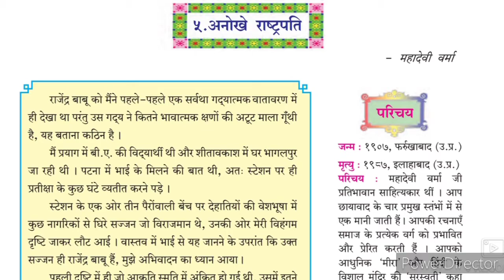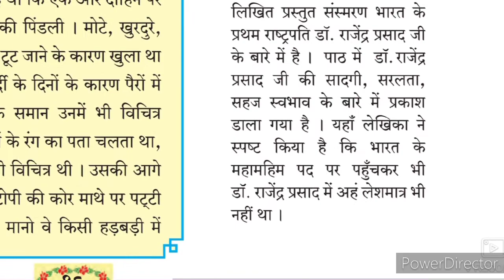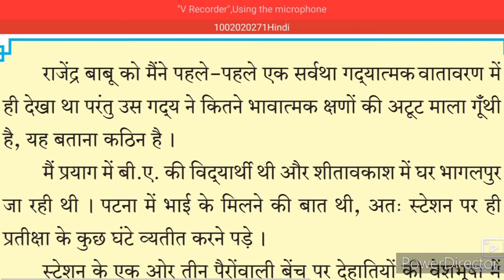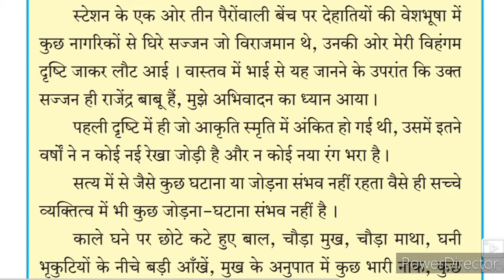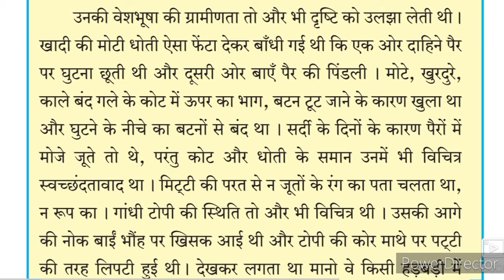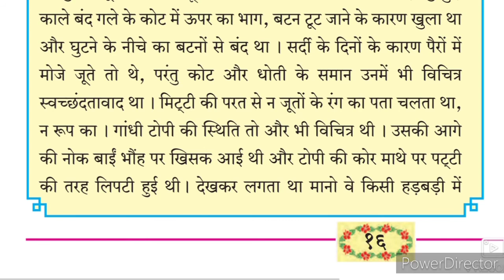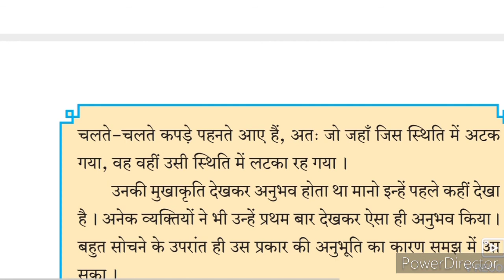10th Hindi Lokwani Ch 5 Anokhe Rashtrapati ll ५. अनोखे राष्ट्रपति Part-1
This video gives you basic and brief information about the chapter no 5 Anokhe Rashtra Pati Hindi Lokwani  10th class Hindi. Urdu Medium channel by sir Abdul Sattar Khan provide quality online education for students of Urdu medium school Hindi Lokwani Urdu Marathi English Medium composite Hindi.